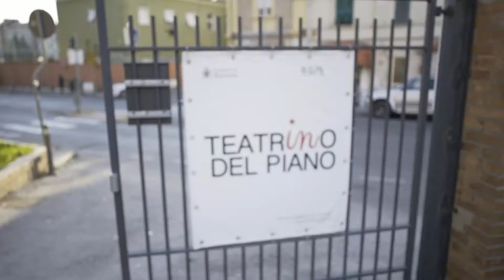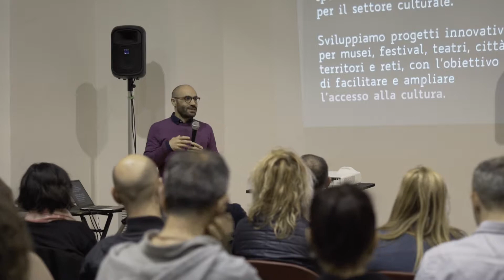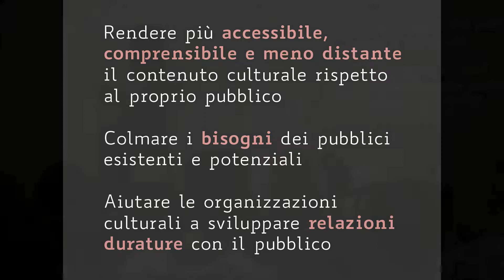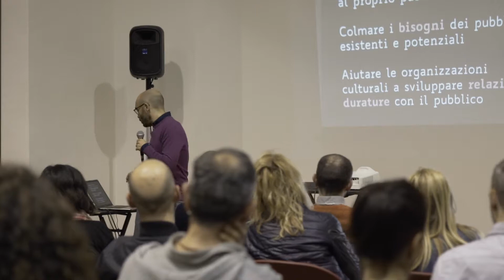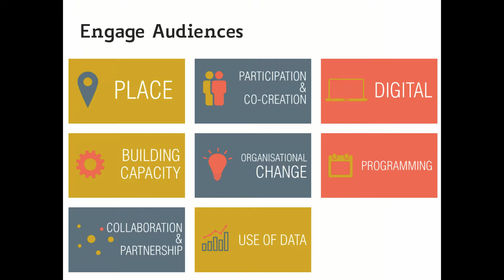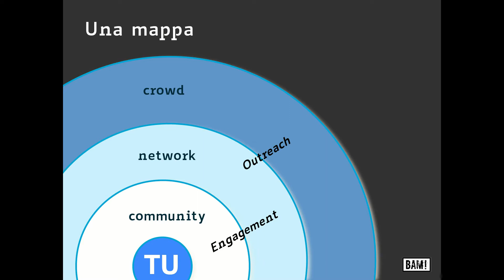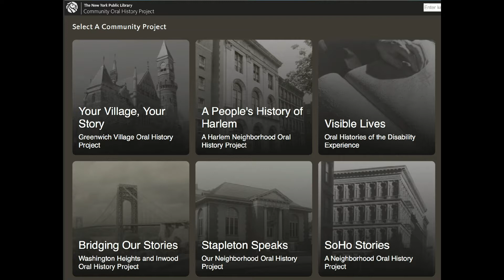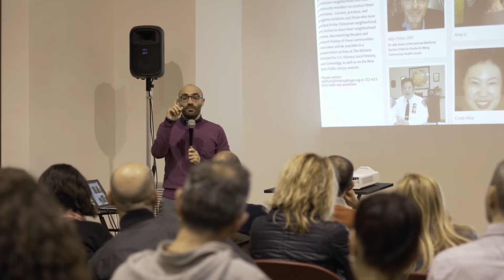Federico Borreani: Audience development: la cultura diventa inclusiva?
Federico Borreani at CreativeMornings Ancona, April 2019. Free events like this one are hosted every month in dozens of cities. Discover hundreds of talks from the world's creative community